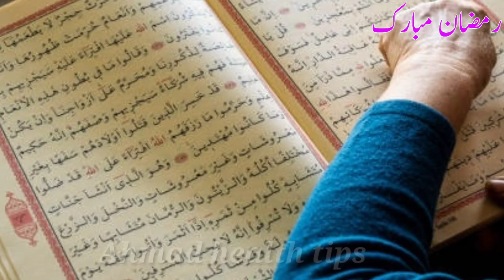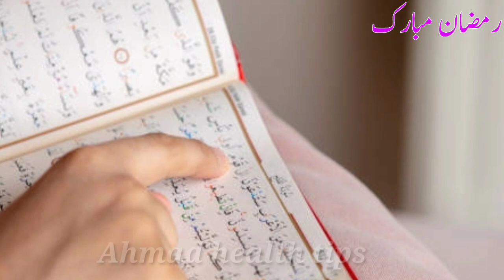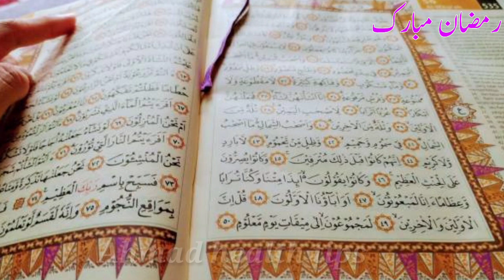Aik he rat main Hamal Tehrane Ka wazifa || Powerful wazifa for conceiving pregnancy in women